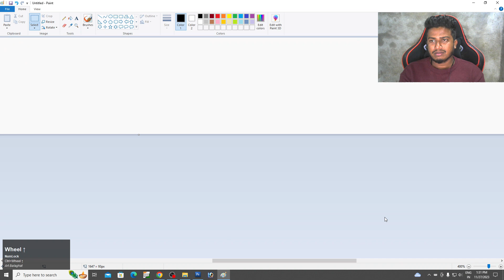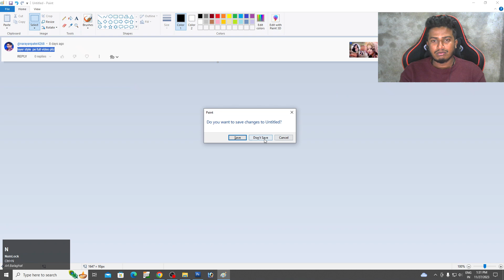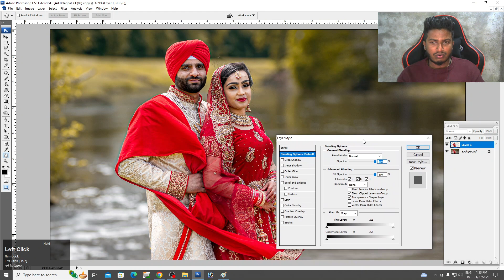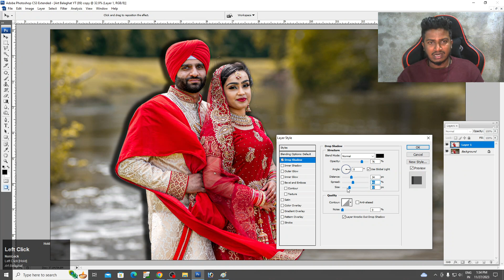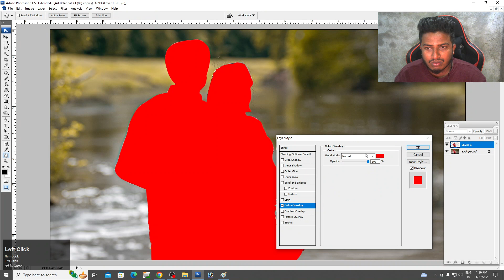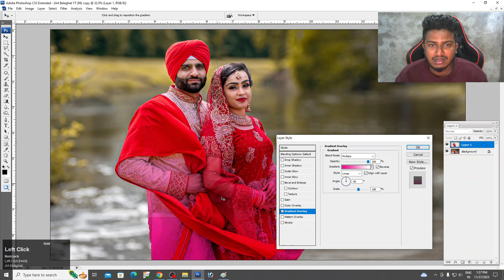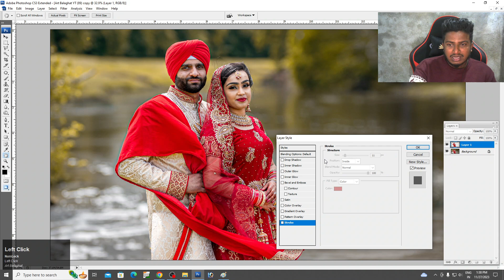How To Use Photoshop Layar Style iN Hindi Tutorial For Beginners